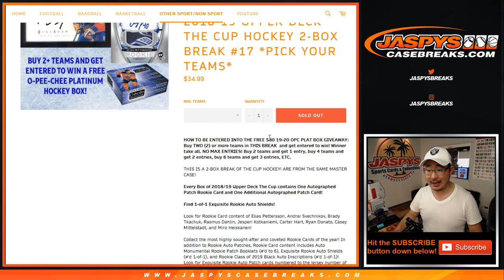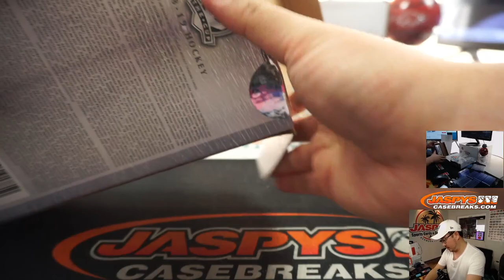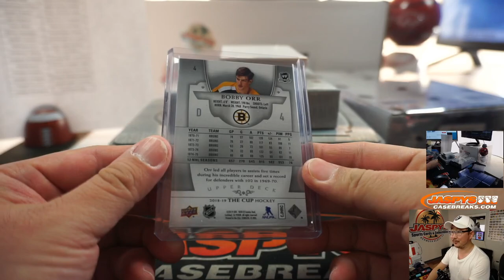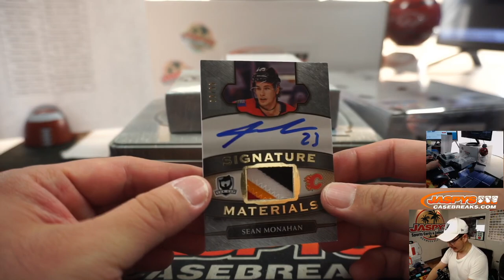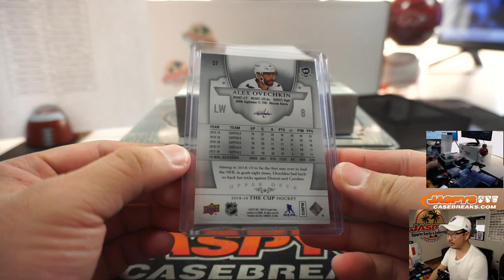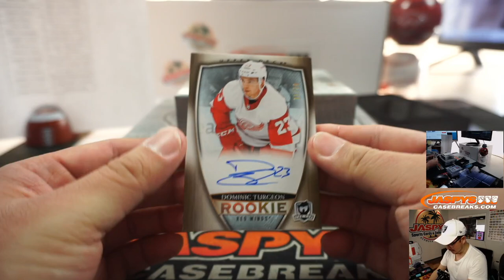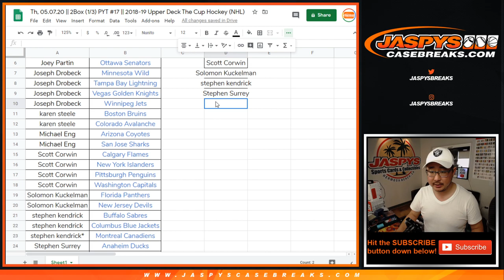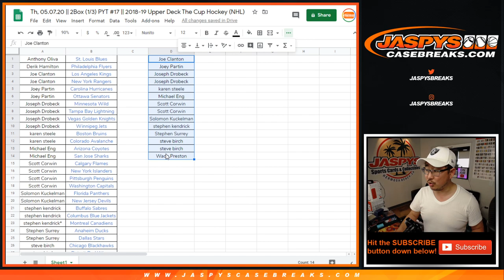McDAVID! || Th, 05.07.20 || 2Box (1/3) PYT #17 || 2018-19 Upper Deck The Cup Hockey (NHL)